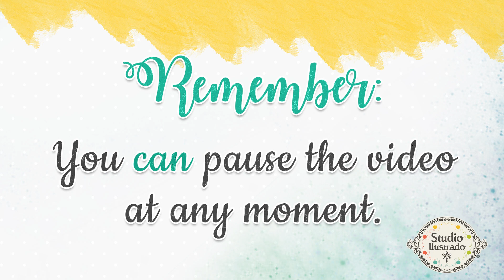How to assemble the 3D Mountain and Balloon by Studio Ilustrado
🦖 Roaw!!! Embark on an exciting journey through the prehistoric realm with our products! Face the grandeur of the volcano, conquer the challenges of the mountain, and meet the fascinating dinosaurs that inhabit this ancient land. Have fun among the lush palm trees and create stories full of adventure and discoveries. Your imagination is the limit in this incredible experience!
* Products sold separately.

📣 Get ready for a world of exciting tutorials! Discover the wonders of School Stickers, delightful print and cut designs, and so much more. Don't miss out, follow our amazing journey on YouTube.